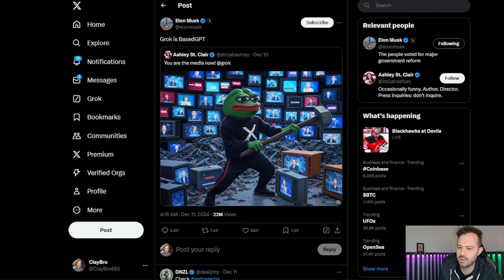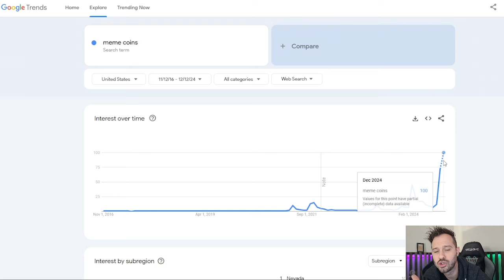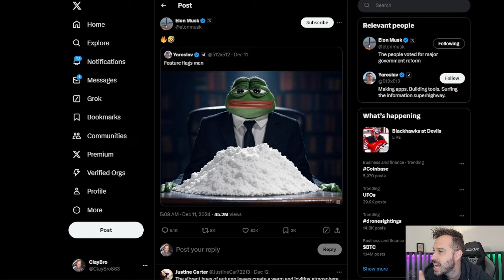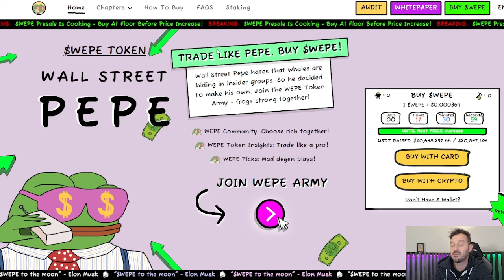Google Is Showing Us The Future & This Meme Coin Could Give The Absolute Best Returns! 20X Ahead!?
Google Is Showing Us The Future & This Meme Coin Could Give Us The Absolute Best Returns! 20X Ahead!?